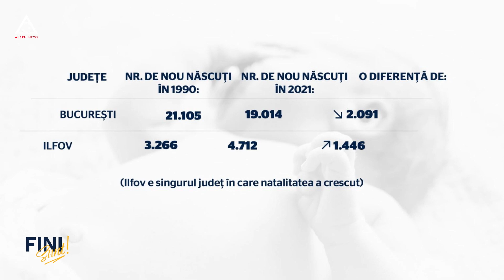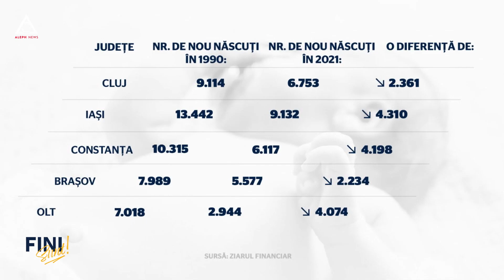Bebelușii nu votează, de aici dezinteresul partidelor și al guvernului față de scăderea natalității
Toate statele occidentale se confruntă cu scăderea natalității, nu numai România. Problema este că ritmul de scădere a natalității în România este mult mai mare, iar dacă acest trend se va menține, în 2050, când o parte dintre noi nu vom mai fi, România va ajunge să aibă numai 10-12 milioane de români.